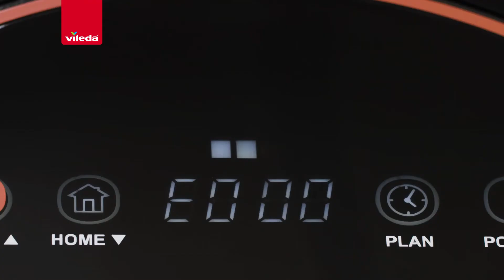Vileda Robot sprzątający VR 302 Kody błedu i rozwiązywanie problemów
Film zawiera informacje na temat kodów błędu i rozwiązywania problemów związanych z robotem VR 302. VR 302 to prawdziwy pomocnik w codziennych porządkach.